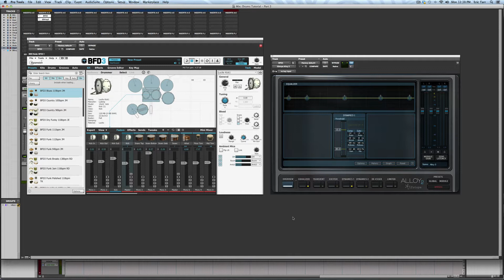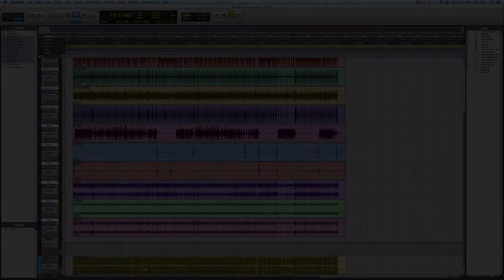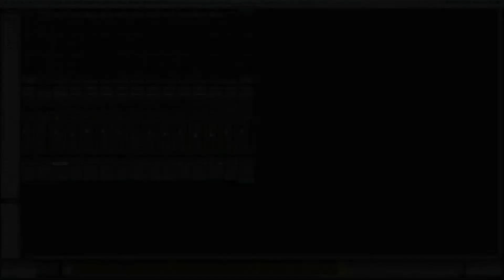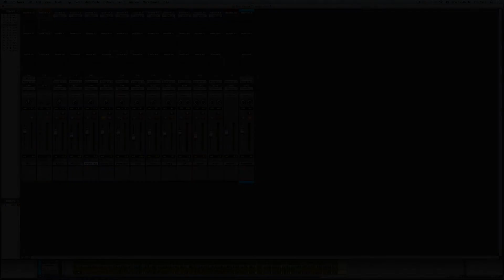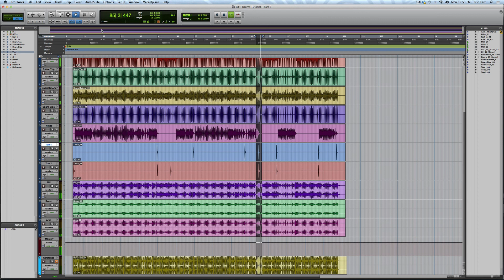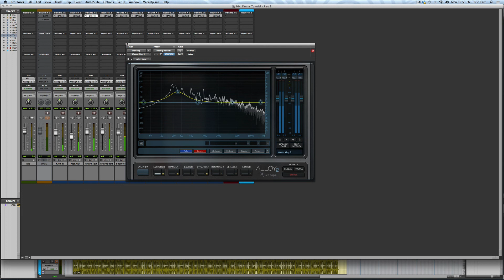Mixing BFD3 Drums in Pro Tools with iZotope Alloy 2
Part 2 of a 3-part series from Eric Tarr on creating a drum mix with FXpansion BFD 3 and iZotope Alloy 2. This video covers mixing BFD3 drums with Alloy 2 in Pro Tools using EQ, compression and more.

Software/Plugins:
- Avid Pro Tools
- FXpansion BFD3
- iZotope Alloy 2 (EQ, Dynamics, De-Esser)

Transcript:

Hey, guys. Eric Tarr here for theproaudiofiles.com.

This is the second of the three-part series on creating a drum mix using FXpansion's BFD3 and iZotope's Alloy 2.

in this video, I'll be focusing on mixing the individual drum tracks using Alloy 2.

Right now I've recorded the samples of the individual microphones from BFD3 onto separate audio tracks in Pro Tools. Now, I can mix the multi-track recording as if it were a regular drum session. In order to save on CPU processing, I'm going to make the instrument track with BFD3 inactive.Next, I'll start out by making a rough mix of the session, adjusting some levels and pans.

[drums]

For reference in the future, I'm going to print this rough mix so that I can compare my final mix with where I started. I went ahead and printed the stereo track here.

[drums]

Next, let's get started mixing with Alloy 2. I'm going to go ahead an insert the plug-in on the first slot of each track. Next, I'll go track by track, and dial in the starting point for each microphone.

For the kick in microphone, I'm going for a sharp sound with a lot of attack, therefore, I'm going to control the dynamics of each drum hit, so that the sustain is decreased, and the attack is increased. Then, I'm going to roll off the low end and add some upper-mids.

[kick in plays]

For the kick out microphone, I'm going for that thick, low end of the kick drum. Therefore, I'm going to squash the transient of the drum, and tighten up the sustain.

[kick out]

Next, I'm going to scoop out the low-mids, and add some extra bottom end.

[kick out continues playing]

For the snare top microphone, I'm going to process the signal to get some extra smack out of it. This involves some compression on the transient, and decreasing the envelope sustain.

[snare top]

Next, I'm going to fill out the bottom of the tone with a touch of EQ.

[snare top]

For the snare bottom microphone, I want to get a lot of crisp attack out of it. Therefore, I'm going to gate it pretty abruptly, so that the snare sizzle mostly comes in as soon as the drums hit.

[snare bottom]

For the snare side microphone, I'm looking to dial in the tone and sustain of the drum. This involves some EQ to bring out the harmonics of the drum, and also lengthen the sustain.

[snare side]

For the high-hat, I really just want to roll of the low end and top end so that it doesn't sound too harsh.

[high-hat]

Next up are my toms. For now, I'm just going to give them a touch of EQ and compression to polish the sound, and keep the dynamics under control.

[toms]

For the overheads, I'm going to roll off the low end.

[overheads]

Next, I'm going to use a trick with the de-esser to really act as a de-harsher to keep the cymbals under control.

[overheads]

For my room mics and ambient mics, I'm going to treat them differently. Starting with the room mics, I'm going to overcompress them and give them a lot of dirt, distortion, and overdrive as a special effect.

[room mics]

Then for my ambient mics, I'm going to keep them more natural, and just add some EQ.

[ambient mics]

Now, I can work on blending the two together, depending on if I want more or less of that over the top rock sound.

[ambient and room mics]

Finally, what I'll do is play back the entire mix together, so I can hear everything in context. Then, it's a matter of making minor tweaks to add to the overall sound.

[drums]

In my next video, I'm going to demonstrate some buss processing on the drum mix using Alloy 2 to finish everything up.